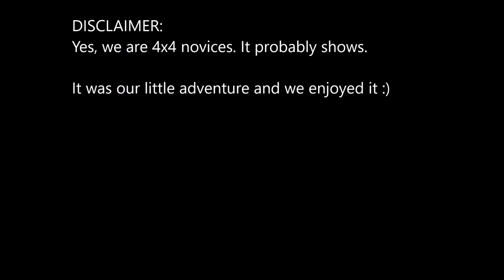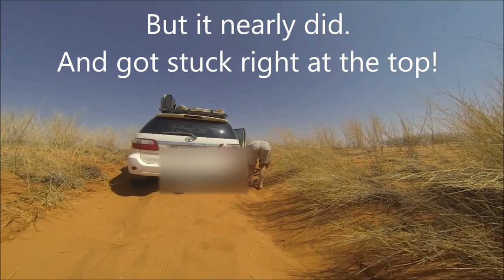Kgalagadi Transfrontier Park (including Bitterpan road)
This is footage from our trip to Kgalagadi Transfrontier Park, South Africa, in September 2019. Included in this video is:
- Tree Revieren gate and camp
- Auchterlonie
- Kieliekrankie
- Road to Nossob
- Road to Bitterpan
- Bitterpan Camp
- Urikaruus

- E.R.F.
- A new beginning
- Rumble
- Sunny